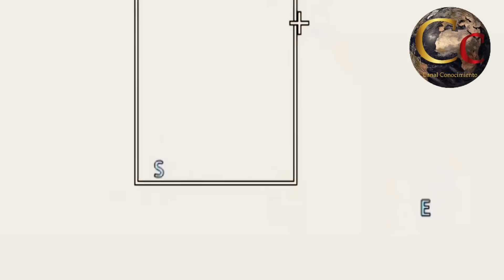🔴 DRONES DE COMBATE MEXICANOS 🔴 EL FUTURO DE LA GUERRA AEREA HYDRA TECHNOLOGIES EN FAMEX 2023